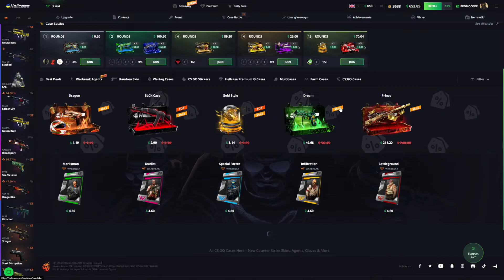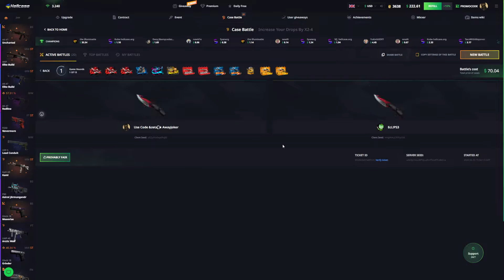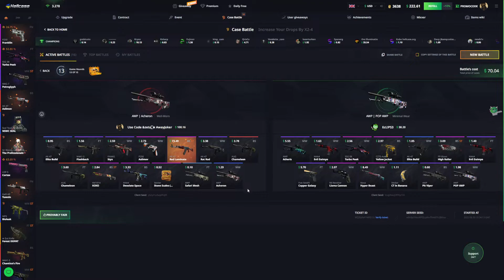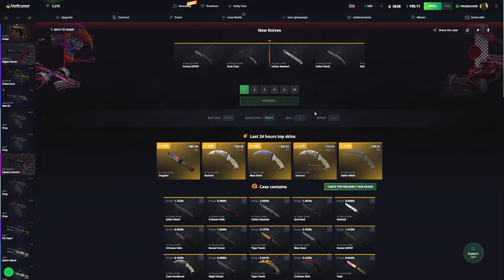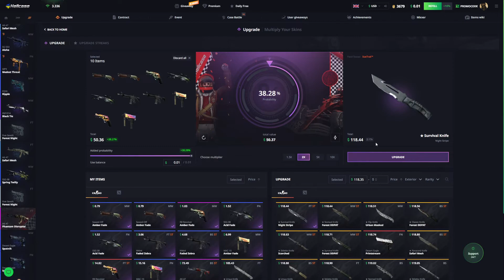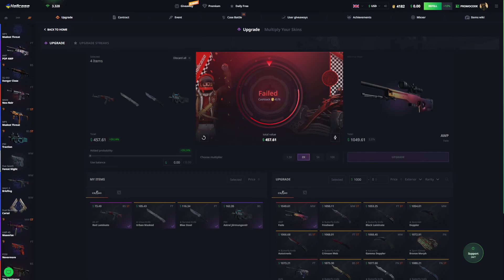HELLCASE - BIG MISSSSSTAKE !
➤ [ 0.70$ Code ] : Awayjoker

[Tags]
hellcase
hellcase csgo
hellcase legit
hellcase support
hellcase twitter
hellcase how to withdraw skins
hellcase alternative
hellcase app
hellcase add trade url
hellcase absolution case
how to transfer skins from hellcase to csgo
can you withdraw skins from hellcase
can you deposit skins on hellcase
hellcase banned
hellcase best case to open reddit
hellcase bonus code
hellcase best cases
hellcase bonfire case
hellcase best cheap case
b5 hellcat
hellcase codes
hellcase critical withdrawal service error
hellcase csgo reddit
hellcase customer support
hellcase cancel subscription
hellcase codes 2022
hellcase contact
hellcase.c
best hellcase case to open
best case on hellcase
hellcase discord
hellcase daily free
hellcase dota 2
hellcase down
hellcase daily free not working
hellcase download
hellcase discord server
hellcase error 500
hellcase error
hellcase email
hellcase exchange
hellcase event
hellcase entries
hellcase experience
hellcase es confiable
hellcase'
hellcase gift card free
hellcase glitch
hellcase glove case
hellcase game
g hell's kitchen
g hell's kitchen season 5
hellcase how to deposit skins
hellcase hack
hellcase how to add trade url
hellcase help
hellcase how to get free case
hellcase how to get free money
hellcase incorrect trade url
hellcase instant sell not allowed
hellcase is legit
hellcase instagram
hellcase inventory
hellcase in steam name
hellcase jakie skrzynki otwierac
hellcase jak dodac skiny
hellcase jaxi
hellcase jak zarabiać
juanflatroo hellcase
j hell's kitchen
j hell's kitchen season 5
j heller
j heel
hellcase knife case
hellcase kody
hellcase legit reddit
hellcase logo
hellcase loba
hellcase logout
hellcase legal
hellcase milspec
hellcase multicase
hellcase mining
hellcase mixer
hellcase.m
warum kartoffeln schälen
oběd z kuřecího masa
как уменьшить пинг в кс го
hellcase not sending items
hellcase net worth
hellcase not working
hellcase need cs go
hellcase number
hellcase not legit
hellcase nie wykrywa cs go
hellcase ne detecte pas csgo
hellcase org
hellcase owner
hellcase origin case
hellcase.ocm
hellcase open case
hellcase or key drop
hellcase on steam
hellcase opening
hellcase o
how to get openssh version
o ile o tyle
hellcase premium
hellcase premium wheel
hellcase premium worth it
hellcase partnership
hellcase p
hellcase que es
bonus quotidien hellcase
q hell's kitchen
hellcase review
hellcase reddit
hellcase rust
hellcase refund
hellcase refill code
hellcase redeem code
hellcase rigged
r hellscube
r helltaker
r hell's kitchen
hellcase scams
hellcase shadowpay
hellcase steam group
hellcase safe
hellcase shadowpay not working
hellcase skin deposit
s helmet
hellcase trade url error
hellcase trustpilot
hellcase transfer money
hellcase trophy case
hellcase trade error
hellcase trade
hellcase upgrade
hellcase usp
hellcase username
hellcase us
hellcase.vom
hellcase video
hellcase vs
hellcase vélemények
hellcase vs key drop
key drop vs hellcase
hellcase valorant
v heller
hellcase withdraw
hellcase withdraw problem
hellcase withdraw money
hellcase withdraw skin
hellcase withdraw error
hellcase wallet code
hellcase wallet code free
hellcase wallet card
hellcase.xom
x hellyeah
x hellyeah lyrics
hellcat x pipe
hellcat x
hellcase you are not able to trade
hellcase youtube
hellcase you don't have csgo
hellcase youtuber codes
hellcase you have a trade ban
hellcase yt
hellcase yasal mı
hellcase para yatırma
does zed counter yone
z tao shows
z helmet
is hellcase rigged
hellcat 0-50
0h hell card game
hellcat 0-120
hellcase 15
hellcase 15 deposit code
hellcase 15 bonus
hellcase 10$
hellcase promo 15